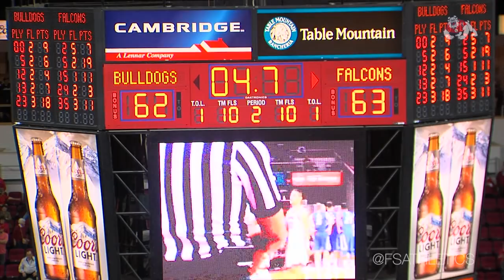MBB: Fresno State vs Air Force Highlights - 2/24/16